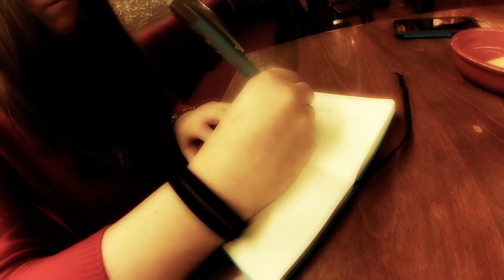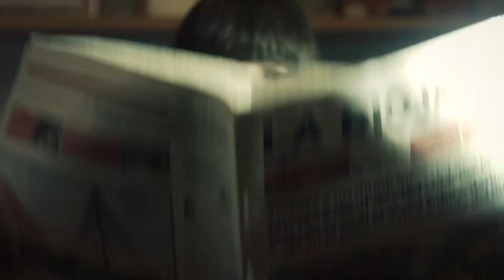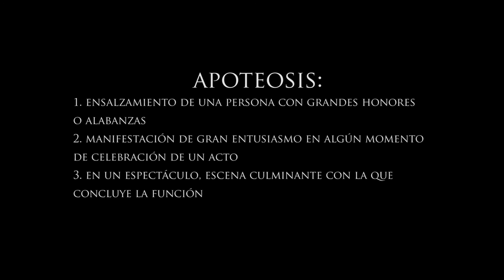Diciembre en Corto 2016 - Chicos (ganador primer premio)